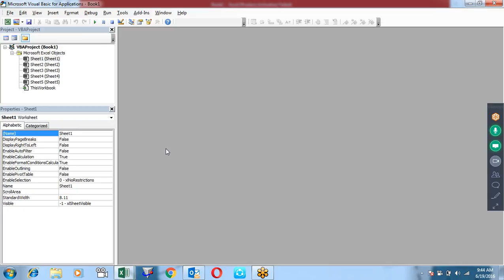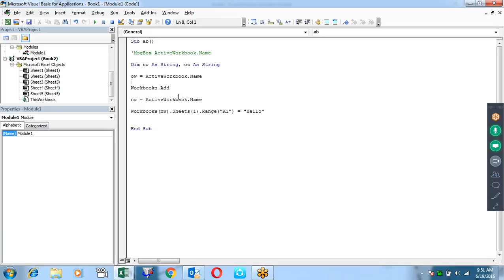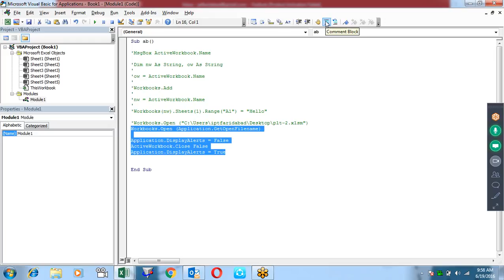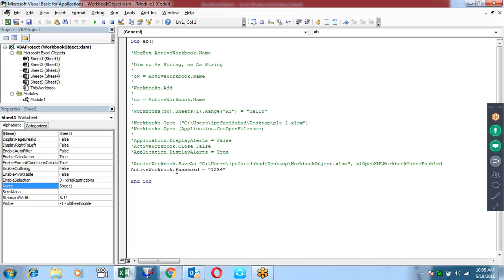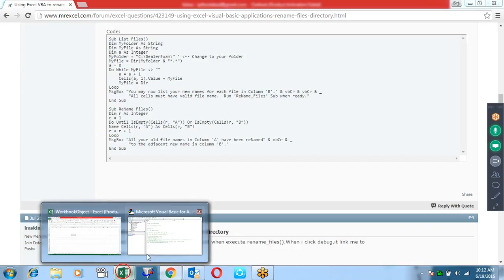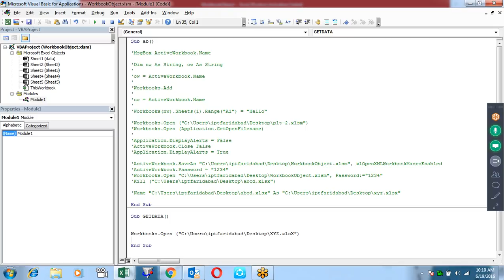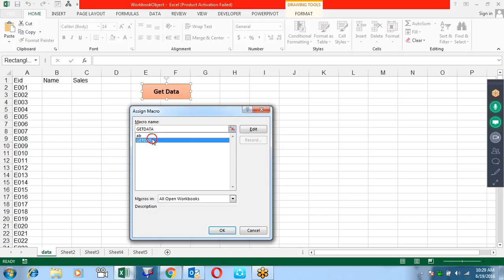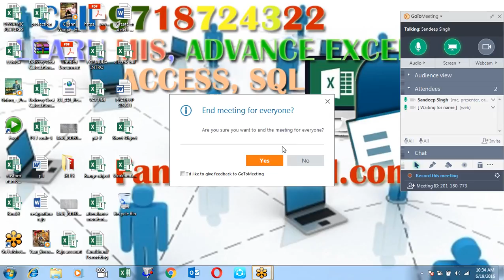Microsoft Excel Training